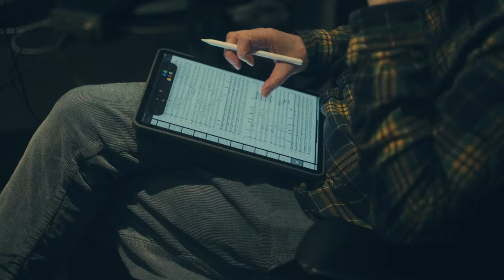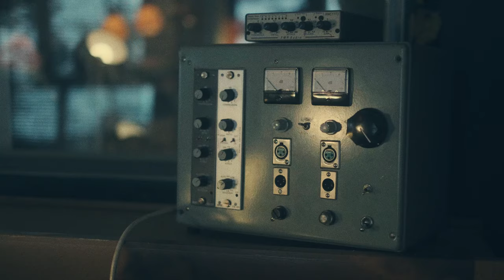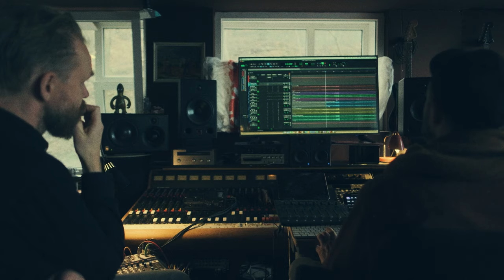The Making of Øyvind Torvund's A Walk Into the Future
A Walk Into the Future is released 29 February 2024.

Composed by Øyvind Torvund.
Performed by conductor Olari Elts, soloists Øystein Moen, Håkon Stene og Jørgen Træen and the Oslo Philharmonic.
Released on Aurora Records.

Record producer and editor: Geoff Miles
Recording Engineer: Elisabeth Sommernes (NRK)
Assistant Engineer: Terje Hellem (NRK)
Orchestra Producer: Helene Øverlie
Additional Mix and Production: Jørgen Træen
Mastering: Jørgen Træeen

Cover by: Martin Kvamme

Film: Bård Gundersen